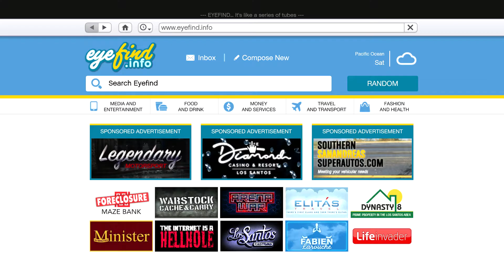Grand Theft Auto V 2020 06 02 13 46 00